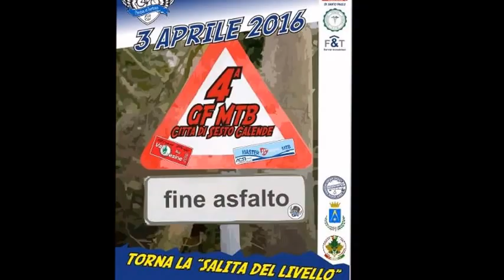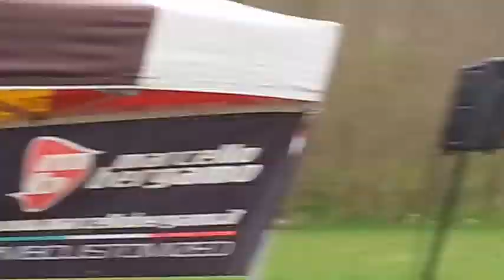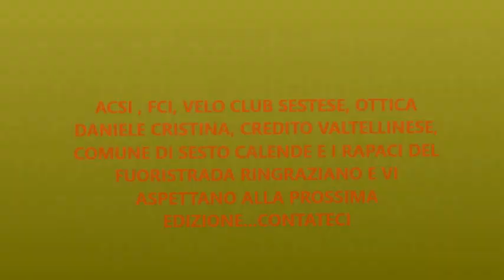SESTO CALENDE 4^ TAPPA MB MARCELLO BERGAMO CUP 2016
GARA DI MOUNTAIN - BIKE DEL CIRCUITO MB MARCELLO BERGAMO CUP IDEATO DA CARMINE CATIZZONE PER CONTO DI ACSI CICLISMO